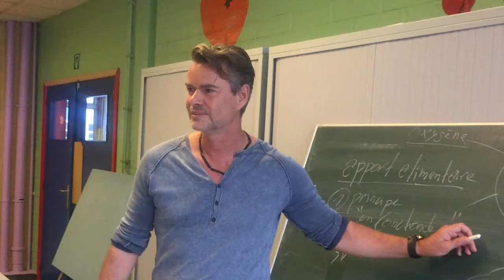Mannequin Challenge gestion du stress le 23/05/17 !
Ecole Industrielle et Commerciale Moyenne Jules Hiernaux, Mont-sur-Marchienne.